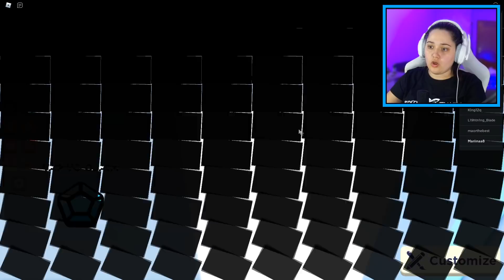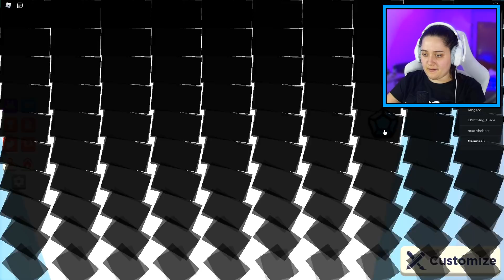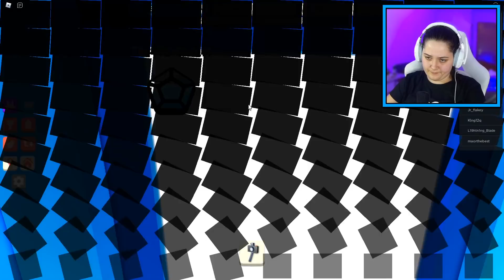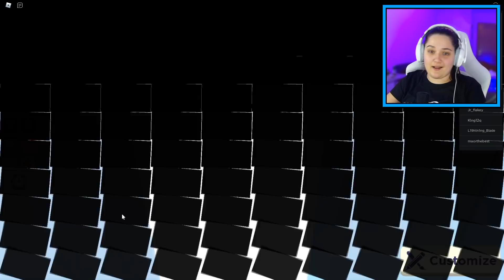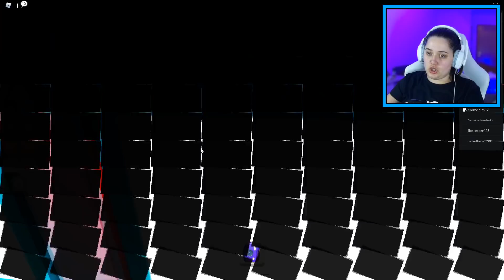POSTALA SAM YOUTUBERKA U ROBLOXU! 😮